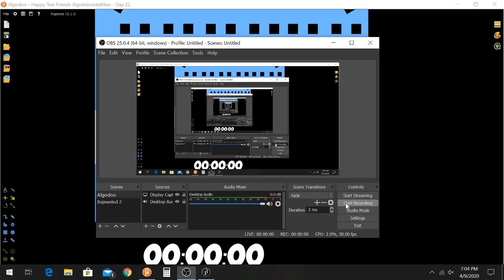Happy Tree Friends Algotriacontathlon - Day 22 - Round 1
Round 1 is Red Weights and no bouncy.